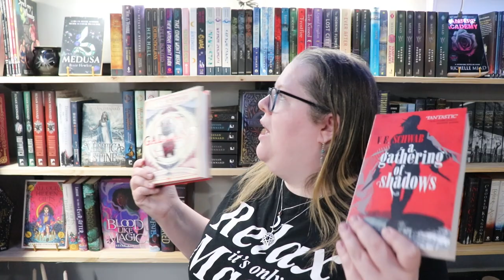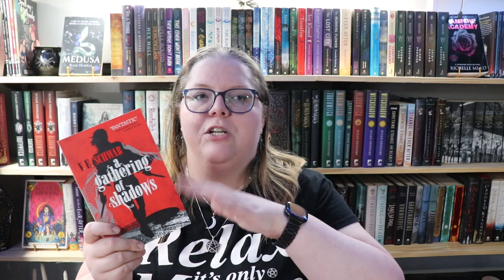My highest average star rating all year! | June Wrap Up [CC]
0:00 Intro
0:35 Stats
2:00 The Empty Grave
3:19 Mystwick School of Musicraft
4:26 Gallant
5:28 A Gathering of Shadows
7:01 Daughter of the Pirate King
8:28 Outro

Next Live Productivity Sprints - Sunday July 9th @ 8am EDT *as part of the 30H Write-a-thon*
Next Authortube Chat - July 25th
- Current ATC Book club book & adaptation - Heartstopper vol 1 & 2 + Season 1 on Netflix
Next Summer Scare Readathon - September 2023

🌎SOCIAL MEDIA🌏
Instagram: @thehexedlibrary & @thehexedplanner & @storytellershearth

💌SNAIL MAIL:💌
Jessica Williamson

🎵FEATURED MUSIC🎵
Intro for videos & Countdown: